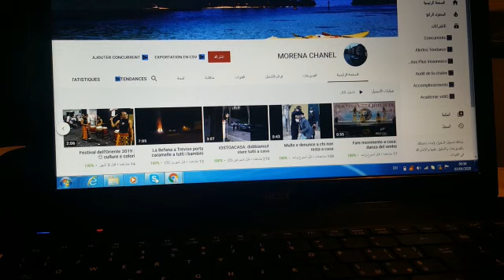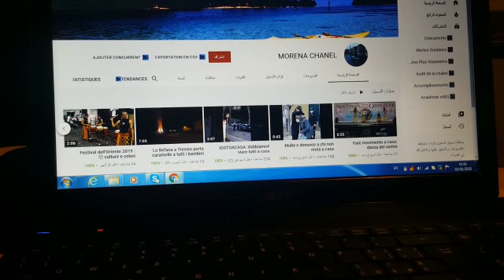بونوس 100 اورو زيادة من حق كل عامل بايطاليا